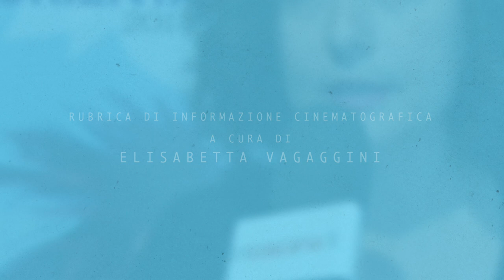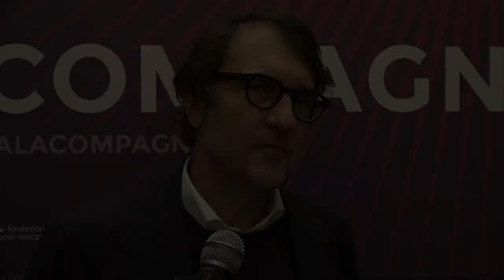A Toscana Cine News France Odeon e il doc sull'incredibile regata di Francesco Cappelletti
Il 27 ottobre, al cinema La Compagnia, un "tuffo" nell'impresa del navigatore toscano, nel film 30.000 miglia al traguardo. Leggi gli articoli a tema Cinema